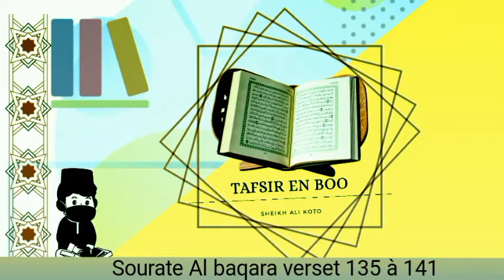Tafsir en Boo, sourate Al baqara de verset 135 à 141.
sheikh Ali KOTO dans l'interprétation du saint coran en langue Boo.